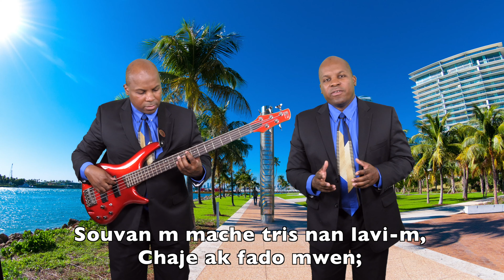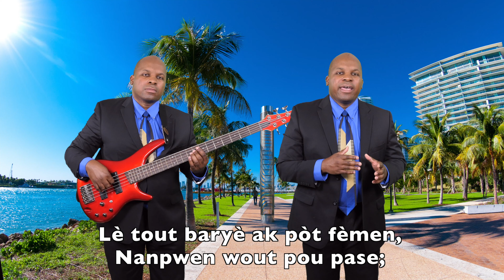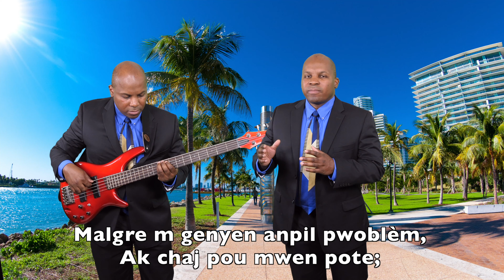Souvan M Mache Tris Nan Lavi M - 127 Chan Desperans Kreyòl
Bondye la pou tande mwen - 127 Chan Desperans Kreyol

1.
Souvan m mache tris nan lavi m,
Chaje ak fado mwen;
Men yon moun vini sekouri m,
Mwen twouve Bondye la.

Kè:
Bondye la pou tande mwen,
Pou pran fado m ak tètchaje m
Li pataje chaj la avè m,
Bondye la, wi Bondye la.

2.
Lè tout baryè ak pòt fèmen,
Nanpwen wout pou pase;
Lè tout espwa pèdi pou mwen,

3.
Malgre m genyen anpil pwoblèm,
Ak chaj pou mwen pote;
Mwen gen konfyans gras li avè m,
Mwen konnen Bondye la.

Kè:
Bondye la pou fè m kontan,
Pou chase tout krent nan kè mwen:
Lè m tande vwa l mwen pa pantan,